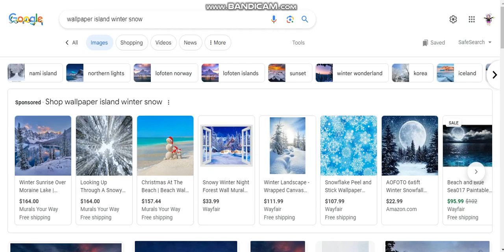Dec 16, 2023